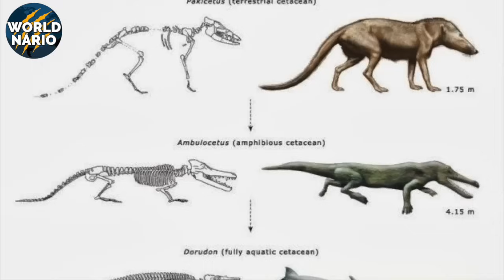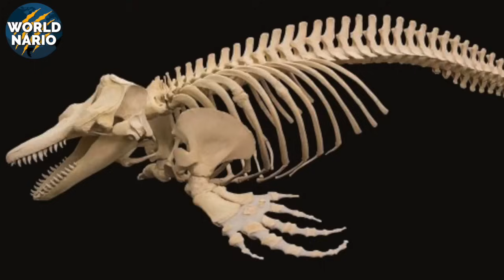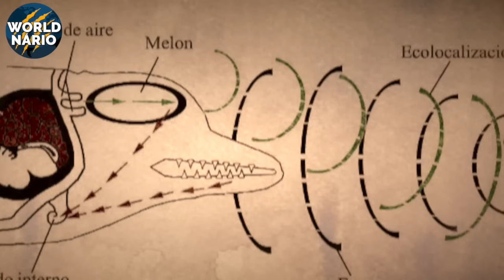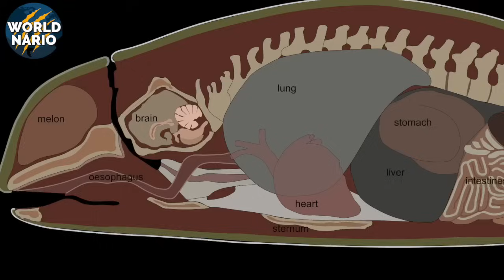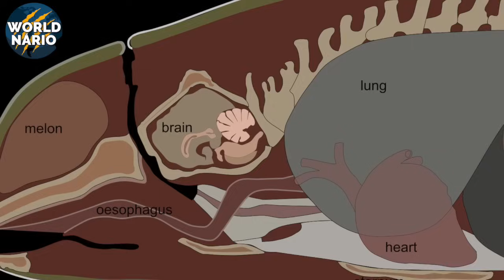A Biologia Insana da: ORCA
Elas navegam por todos os oceanos do mundo, das costas até os polos…Uma criatura que, além dos humanos, é a mais difundida do planeta. Conhecida ao longo dos séculos por muitos nomes como: baleia-assassina, grampus, e ate baleias caçadoras de baleias - a orca reina suprema no que conhecemos como um infinito azul, o mar.

Mas espanto de alguns esse animal não é uma baleia, e sua biologia e modo de vida tem habilidades ainda incompreendidas pela comunidade cientifica.

Hoje no Worldnário Selvagem você saberá sobre a biologia insana que esse animal possui.

O nome científico da orca, Orcinus orca, deriva de Orcus, o deus do submundo em uma antiga mitologia, evocando sua notória eficiência como predadora. No vasto oceano, elas são os predadores de ápice, caçando uma variedade de presas - peixes, focas, leões-marinhos, baleias-jubarte e até temidos tubarões-brancos que por alguma razão, caiam em sua emboscada.

Mas não é apenas a variedade de suas presas que as destaca; é a maneira astuta e estratégica com que caçam. Quando se trata de tubarões-brancos, as orcas os emboscam em grupo e atacam seus flancos, desorientando-os. Com um golpe preciso, elas invertem o tubarão, paralisando-o, e com uma precisão quase cirúrgica, extraem e devoram apenas seus fígados ricos em nutrientes. O terror que as orcas incutem é tão grande que os tubarões-brancos, ao escaparem de um encontro com elas, abandonam seus territórios de caça por até um ano.
Nas gélidas águas antárticas, as orcas empregam uma tática astuciosa, criando ondas para desalojar focas dos blocos de gelo. Em outros lugares, elas cercam cardumes de peixes, soprando bolhas e agitando a água com suas caudas para concentrá-los e facilitar um banquete coletivo. Capazes de coordenar caçadas envolvendo até 50 indivíduos, as orcas estão sempre aprimorando e inovando em suas técnicas de caça, que exibem uma precisão quase militar.

A poucos anos, foi registrado orcas caçando na orla da Praia no Chile e Costa da Argentina, sem encalharem na área. Uma nova estratégia que esta sendo estudada a fundo nesse momento.

As estratégias de caça das orcas têm fascinado cientistas, que se perguntam: como esses mamíferos marinhos se comunicam e coordenam táticas tão complexas e eficazes?

Embora ainda estejamos desvendando os mistérios da comunicação das orcas e de sua inteligência coletiva, sabemos que seu assobio, um som emitido por elas, é compreendido pelas demais como uma tipo de linguagem.

Elas representam um exemplo extraordinário de evolução adaptativa e inteligência social.

Muitos de nós humanos, ainda chamam esse animal de baleias assassinas, mas as orcas pertencem, de fato, à família dos golfinhos, sendo o maior e mais desenvolvido individuo dessa família.

Sua linhagem evolutiva é fascinante: Uma corrente acadêmica defende que há 50 milhões de anos, a Pakicetus, uma criatura terrestre do tamanho de um lobo, habitava as margens dos oceanos, alimentando-se de peixes e pequenos animais marinhos. Com o passar de milhões de anos, parte dessa linhagem se aventurou cada vez mais no mar, adaptando-se à vida aquática e transformando suas pernas em nadadeiras. Os vestígios de sua origem terrestre ainda podem ser vistos nas nadadeiras dianteiras das baleias modernas, que possuem estruturas ósseas semelhantes a braços, pulsos e dedos, e em seu osso pélvico vestigial, um resquício de suas pernas traseiras.

Hoje, as orcas são um dos mamíferos mais icônicos dos oceanos, com sua marcante coloração preta e branca e tamanho colossal. Os machos podem atingir mais de 9 metros de comprimento e pesar até 10 toneladas métricas - comparáveis em tamanho e peso a um ônibus escolar. Capazes de atingir velocidades de até 35 km/h, elas são realmente rápidas se levarmos em consideração sua massa corporal. Além disso, às vezes são vistas saltando 4,5 metros para fora da água, um espetáculo formidável que sublinha sua força e agilidade.

A força de mordida de uma orca chega a 281quilos por centímetro quadrado. Essa mordida impressionante, aliada ao seu tamanho colossal e velocidade, já seria suficiente para deixa-las no topo da cadeia alimentar marinha. No entanto, as orcas não operam sozinhas. Elas são conhecidas por sua caça em grupo, uma habilidade que as coloca em uma categoria à parte.

A unidade básica de uma orca é a família, centrada em torno de uma matriarca. Uma linhagem materna típica inclui a fêmea mais velha e seus descendentes, tanto machos quanto fêmeas. Esses grupos, às vezes em perfeita sincronia, operam com uma precisão que desafia a compreensão humana. No que tange a caçadas orquestradas e eficientes.

Embora o conteúdo exato de suas comunicações ainda seja um mistério, pesquisadores acreditam que o vasto repertório de sons, chamados e assobios das orcas transmite mensagens complexas entre os membros do grupo. Essa comunicação pode incluir tudo, desde identificar uma presa até coordenar um ataque complexo.